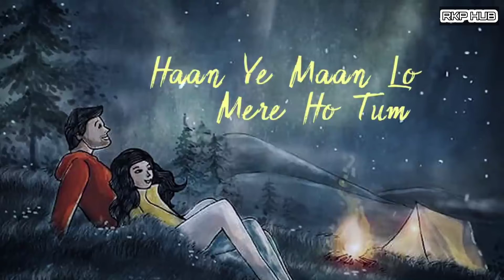Mann Mera (Reprise) _ JalRaj _ Gajendra Verma _ Table No 21 _ Latest Hindi Cover 2021(720P_HD)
"Mann Mera"
(from "Table No. 21" soundtrack)

Saari raat aahein bharta
Pal pal yaadon me marta
Maane na meri mann mera
Thode thode hosh madhoshi si hai
Neend behoshi si hai
Jaane kuch bhi na man mera
Kabhi mera tha par ab begana hai ye
Deewana deewana samjhe na ho…

Kabhi chup chup rahe
Kabhi gaaya yeh kare
Bin poochhe teri taarife sunaya yeh kare
Hai koi Haqiqat tu ya koi fasana hai
Kuch jaane agar to itna ke
Yeh tera deewana hai re
Mann mera, maane na mann mera

Rag rag woh samaya mere
Dil par woh chhaya mere
Mujhme vo aise jaise jaan
Gire barsaat me paani jaise
Koi kahaani jaise dil se ho dil tak jo bayaan
Aashiq dil tera puraana hai ye

Kabhi gaaya ye kare
Yeh tera deewana hai
Re mann mera, mane na mann mera

Tujhko jo dekhe, ye mujhko leke
Bas tere peeche peeche bhaage
Tera junoon hai, tu hi sukoon hai
Tujhse hi baandhe dil ke dhaage

Kabhi gaya yeh kare
Kuch jaane agar to itna ke yeh tera deewana hai

love song
New whatsapp status
Status time
Whatsapp status
motivation videos
Whatsup status
#30 second status
Status time
video
Video short
Mini video
Love status
Sad status
Status for girls
Status for boy
Masti video
Liked video
Comedy video
Status zone
status for u
status for you
Status adda
30s status time
Status video
Sad video
Love video
Funny video
Hero video
English song video
#❤ status
romantic status
heart touching songs status